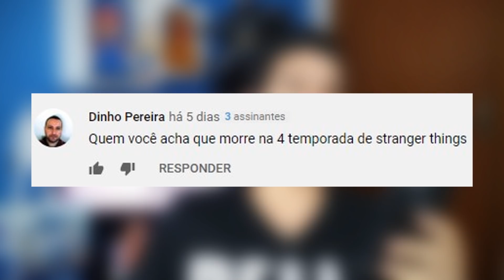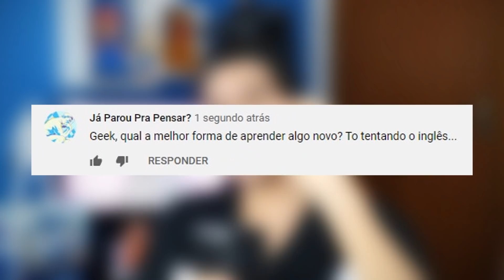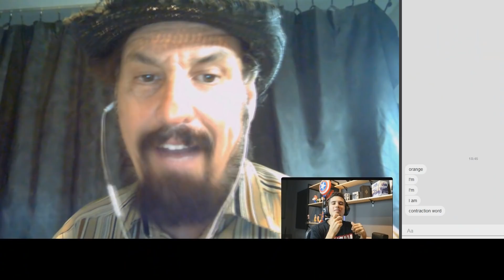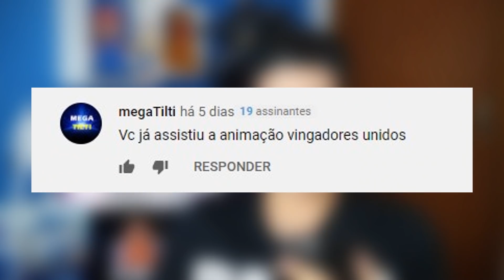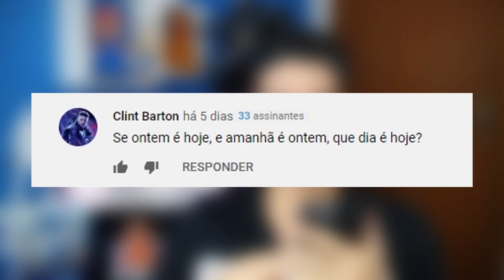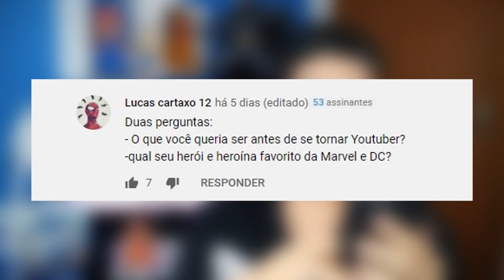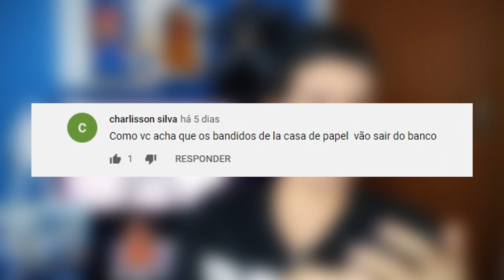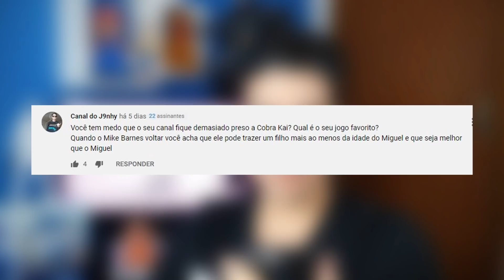QUEM VAI VENCER O TORNEIO EM COBRA KAI 4? - GEEKRESPONDE #2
No vídeo de hoje iremos responder algumas perguntas vocês deixaram na comunidade do canal no GeekResponde. Onde estaremos tirando as dúvidas de vocês sobre o Geek, o canal, séries, filmes, cobra kai entre outros